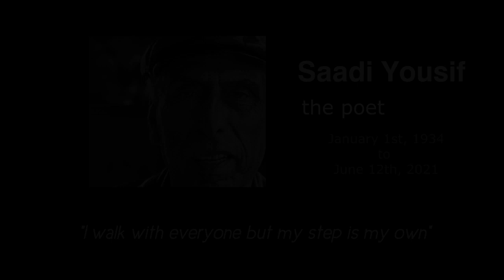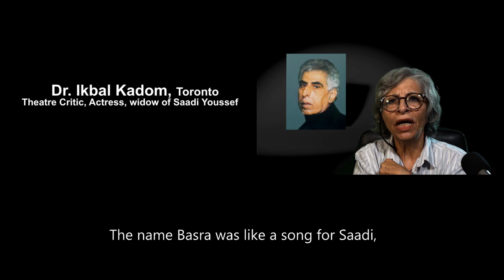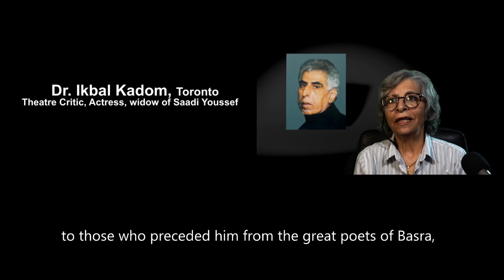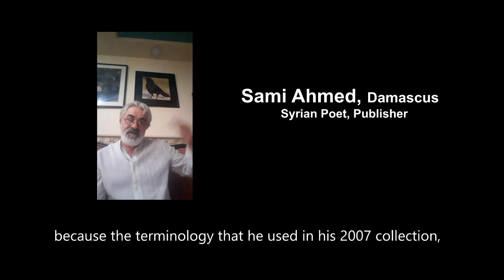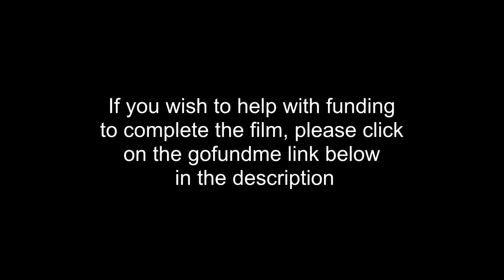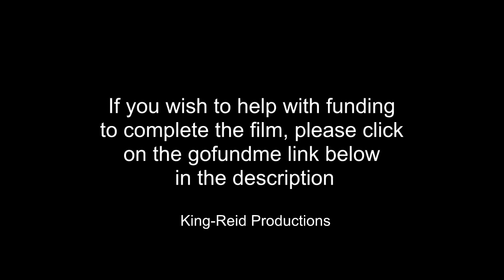Saadi Yousif - The Trailer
Saadi Yousif is the most critical and innovative poet to come out of the Arabic world since its father of poetry, Imru' al-Qais from pre-Islamic times.
يعتبر سعدي يوسف  من أكثر  شعراء عصره إثارةَ للجدل و التجديد منذ  رحيل "أمرؤ القيس"، الأب الروحي للشعر العربي قبل الأسلام.
He passed away on June 12, 2021, and this is a trailer for a movie coming out in late 2023/early 2024 about his vast influence in the field of literature.
رحل سعدي في 12 حزيران 2021 . سيَلي المقدمة المعروضة أمامكم  الفيلم التوثيقي الكامل الذي سينتهي العمل بهِ  نهاية عام  2023 / بداية عام 2024 و الذي يغطي تأثيره الكبير في حَقلي الشعر و الأدب.

bitcoin ➝  bc1qq33mps70et5zatz5nv399u80l69an70urfljan
بيتكوين  ➝  bc1qq33mps70et5zatz5nv399u80l69an70urfljan